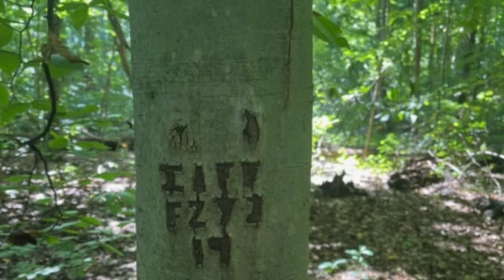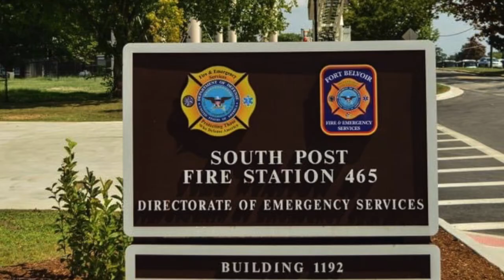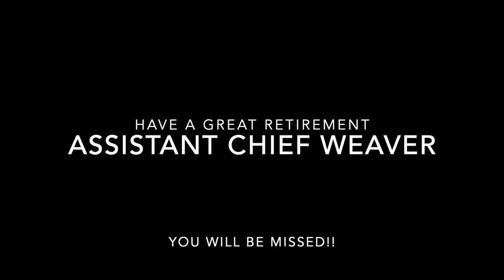John Weaver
Retirement Video